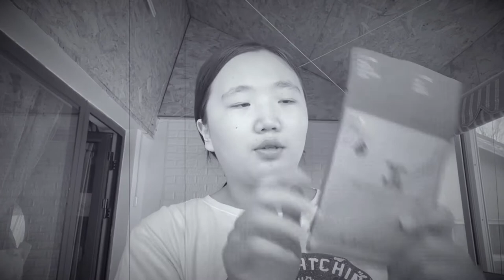vlog-1 what’s in my bag ❤️‍🔥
hi guys❤️‍🔥

minii vlog hamt baidag bayrlalaa❤️‍🔥